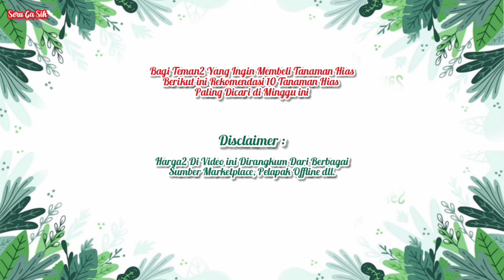10 Tanaman Hias Paling Dicari di Minggu KEDUA MEI 2024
10 Tanaman Hias Paling Dicari di Minggu KEDUA.Bulan MEI 2024